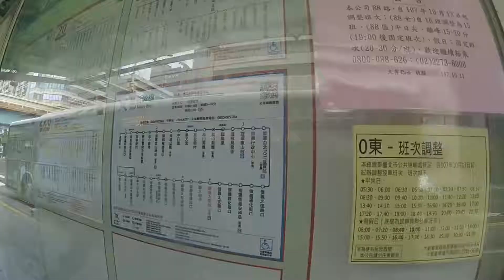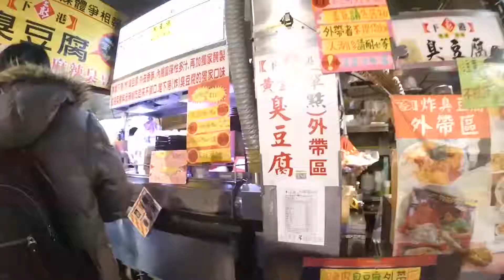Taipei D2: Taipei 101 - Raohe St. Night Market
Late lunch at Yong he Soy Milk King before heading at Taipei 101 and dinner snacking at Raohe St. Night Market.